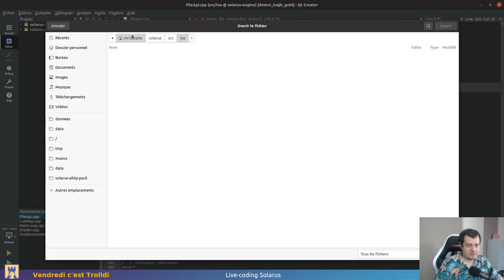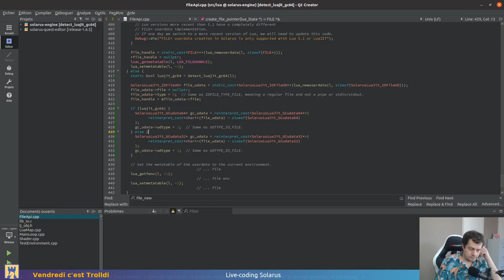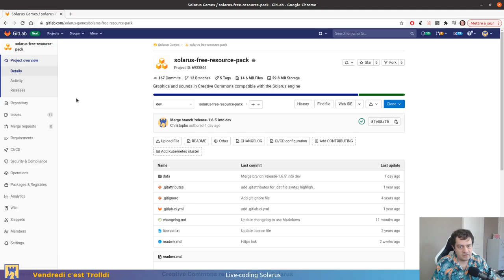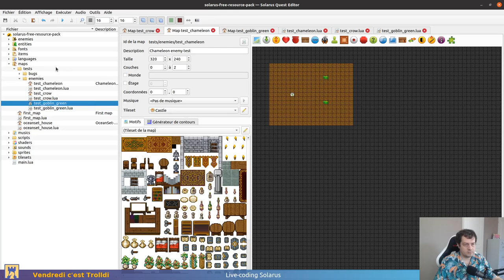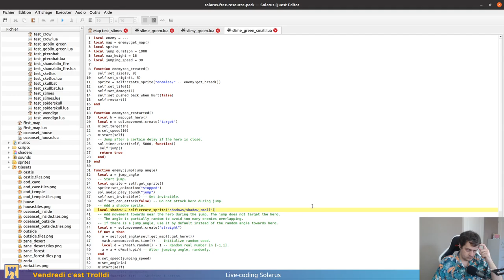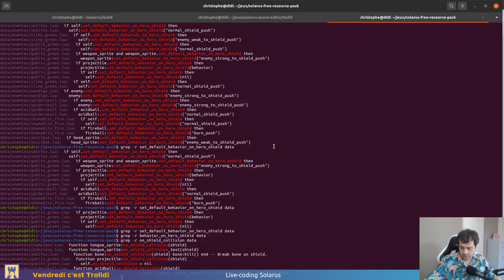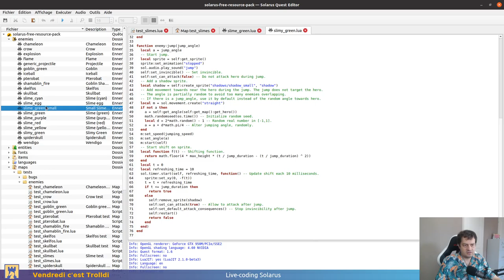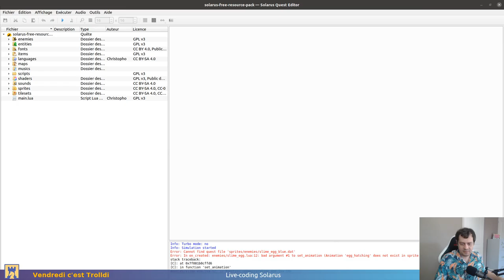Live-coding Solarus #20: Dans les entrailles de LuaJIT [fr]